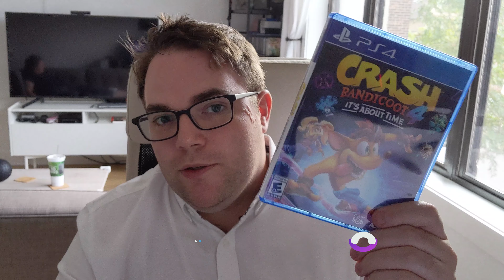Guides and Walkthroughs STARTING TONIGHT - Crash Bandicoot 4 It's About Time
This footage was recorded on a Google Pixel 3 using a separate Blue Yeti Microphone. This video has been rendered in Adobe Premiere Pro CC 2020 using the following settings:

Frame Size: 3840x2160
Frame Rate: 59.94
Field Order: Progressive
Aspect: Square Pixels (1.0)
Render at Maximum Depth
Profile: Main
Level: 5.2
Bitrate  Settings: 65mbps Target